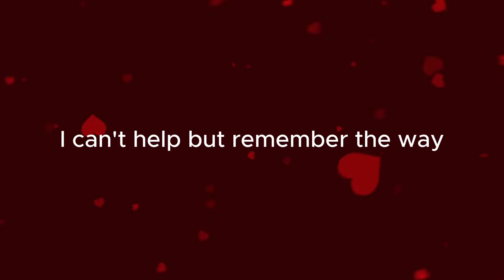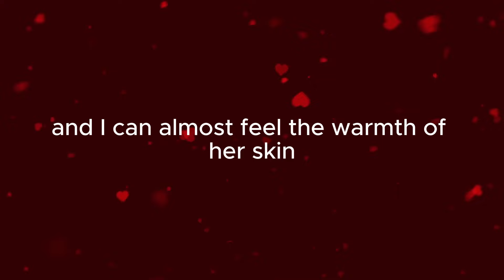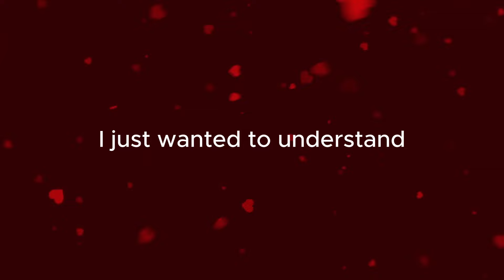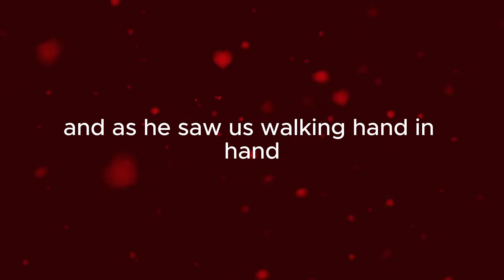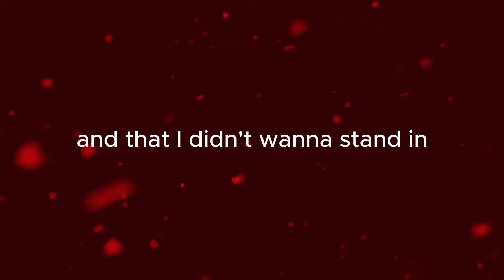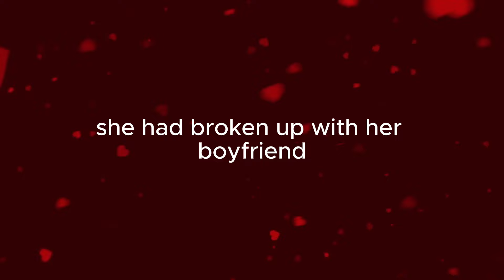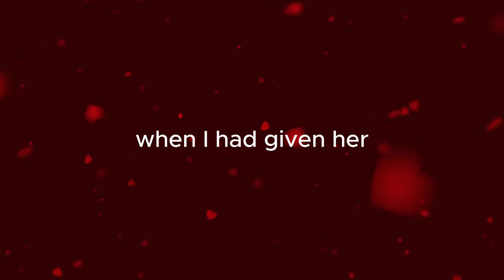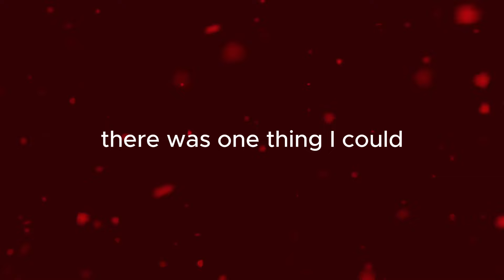Wife Cheated On Me And I Miss Her | Wife Cheated, Cheating Wife Stories, Cheating Stories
Welcome to Crushy Cupid! ❤ We are dedicated to bringing you love stories that cover falling in love, break ups, cheating, betrayal, divorce, and everything else in between!

If you like this video, please give it a thumbs up 👍 and if you want to hear more videos from our channel, SUBSCRIBE 🔥 and make sure to turn on the bell 🔔.